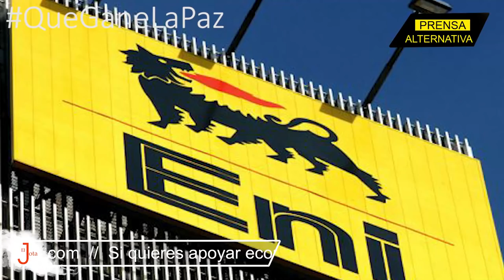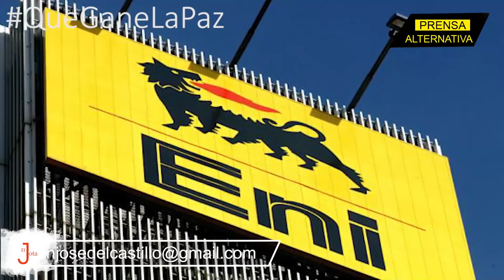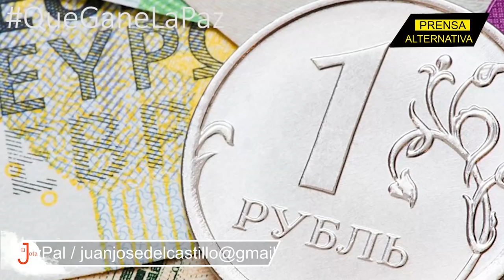Madrid en jaque frente al Norte de África!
Debido a las tensiones por el Sáhara Occidental, Argel advirtió al gobierno de Pedro Sánchez que, si destina parte del gas a otro país, en referencia a Marruecos, romperán el contrato del gas licuado.

Jefe de Prensa: Enzo Anchante
Investigador Asociado: César Jaramillo
Locución: Javier Rodríguez